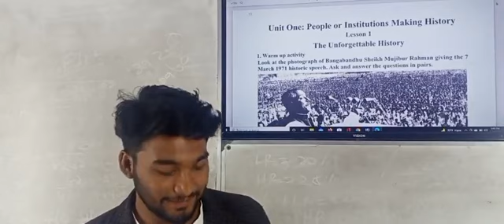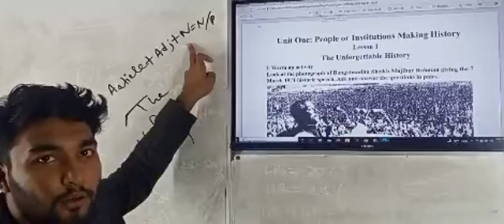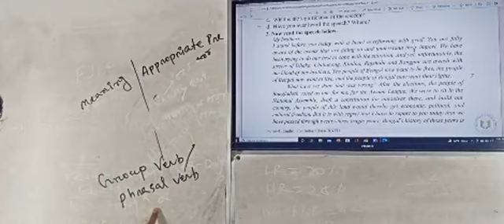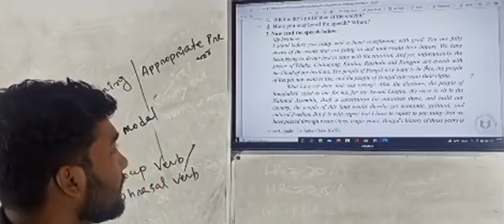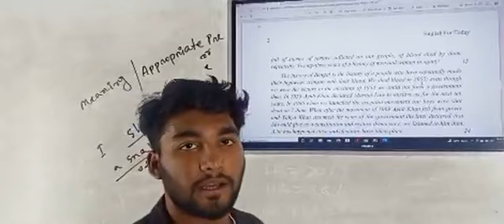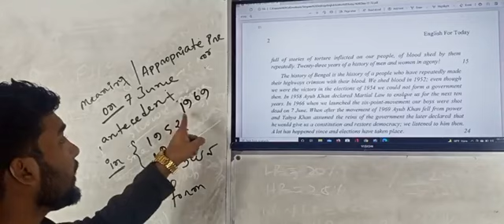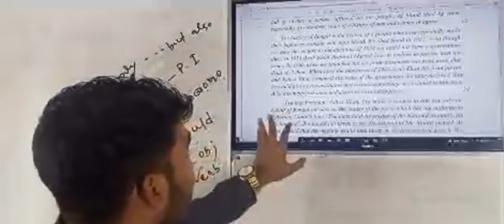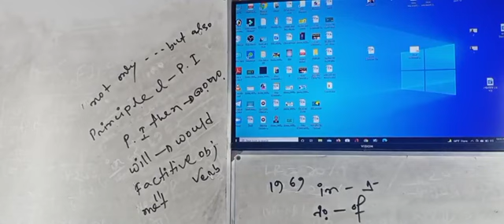English 1st paper | Unit-1 | Lesson-1 | The Unforgettable history | Lecture-1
English 1st paper The unforgettable history
 unit 01 lesson 01 the unforgettable history
The unforgettable history
Hsc english 1st paper
poralekha

Lesson 01 The unforgettabel history
 English frist paper the unforgettable history
HSC first paper uni 01 lesson01
english first paper lesson 01
english first paper unit 01 lesson 01 the unforgettable history